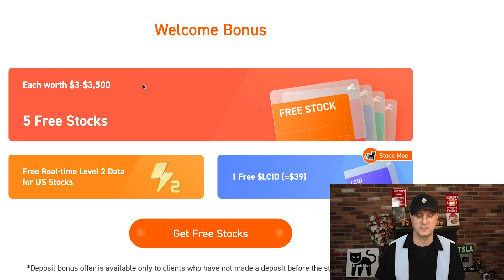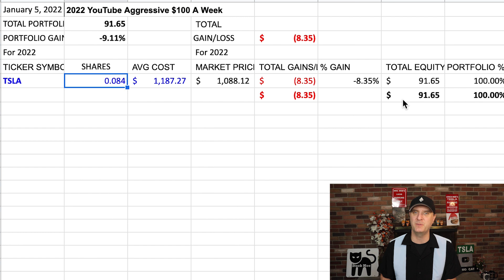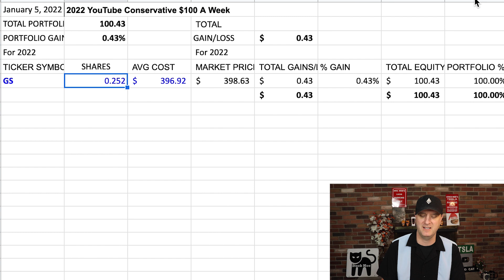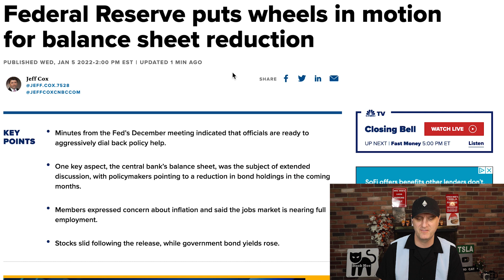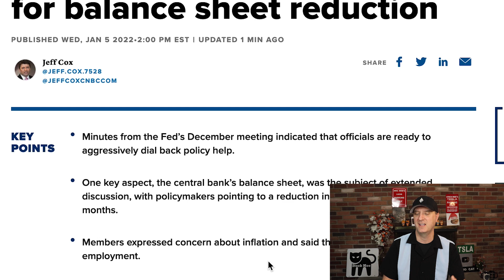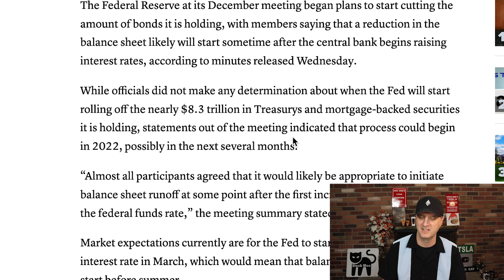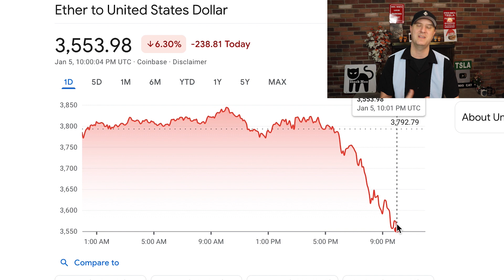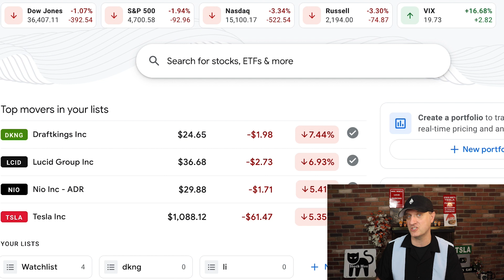IS THIS THE BEGINNING OF A STOCK MARKET CRASH? - THE FED ACTIONS MAY START A MAJOR CORRECTION!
Take advantage of the links above for great offers and free stocks and crypto.  The MOOMOO opportunity is a major one with a free share of Lucid stock for just a $100 deposit.

IS THIS THE BEGINNING OF A STOCK MARKET CRASH? - THE FED ACTIONS MAY START A MAJOR CORRECTION! We saw a ton of red in the stock market today from the Fed notes that were released today.  I expect to see some continue weakness in the stock market as the information is priced in.  I go over the Ethereum and Bitcoin prices and how I expect to see them affected by the Fed getting more aggressive with inflation.

I wanted to give a good look at the history of the stock market and which months usually perform the best.  I do believe we could see some nice gains in December and that is showing to be usually solid anyways.  A stock market correction in 2022 could easily happen.

Is the stock market going to crash anytime soon?  This is a tough question to answer, but I think a lot of it revolves around how the virus will make out as it expands around the world.   Is this the beginning of a stock market crash or a short term selloff that will lead to a great buying opportunity?

I go over why is the stock market dropping and if there is a stock market crash on the horizon. We cover why is the stock market crashing and why is the stock market dropping? We also touch on the Ethereum price prediction and where the Ethereum price prediction is going in 2025. The best month to buy stocks is always a bit different, but December is usually that. We look at the NIO stock price and see how the NIO stock is doing.